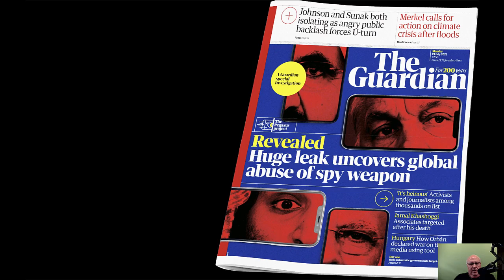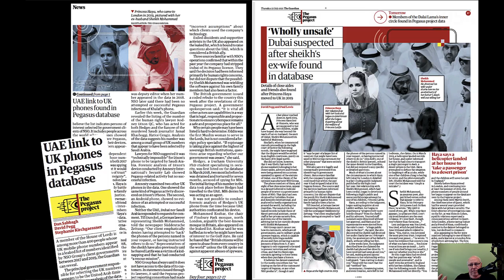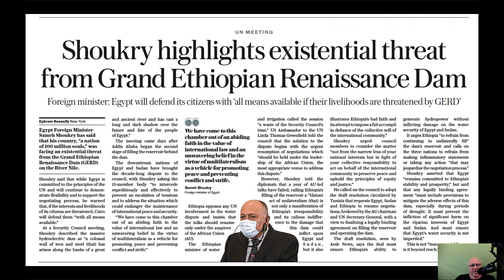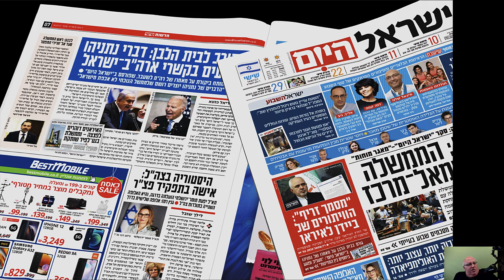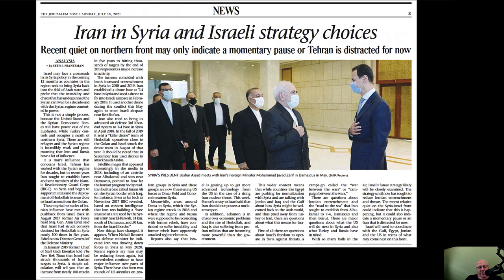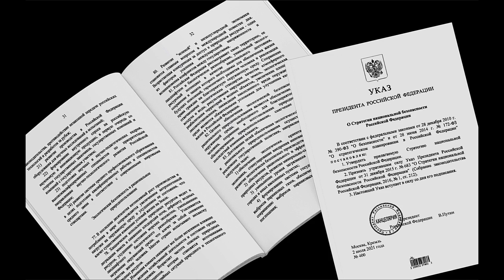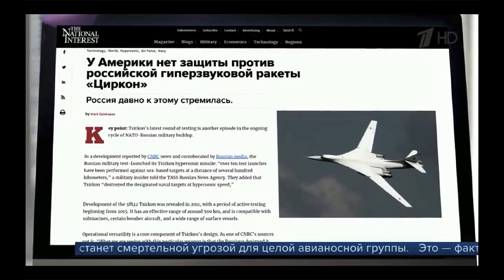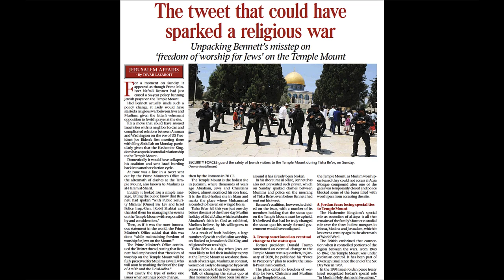20210722 Prophecy Update Midweek